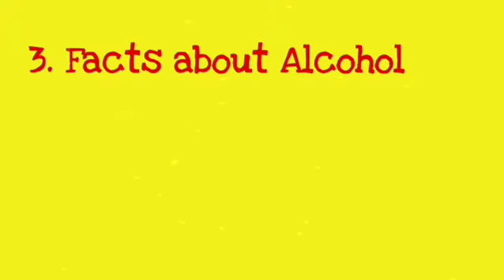Unknown Facts about Alcohol(Sharaab)🍺🥃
Editor :- Arpan Das
Voiceover Artist :- Arpan Das
Researcher :- Arpan Das
Edited by (Video Maker)
WhiteBoard Animation edited by Benime

Plz Support Us 🙏🏼🙏🏼 as we will bring Amazing Facts and Knowledge For You ☺️